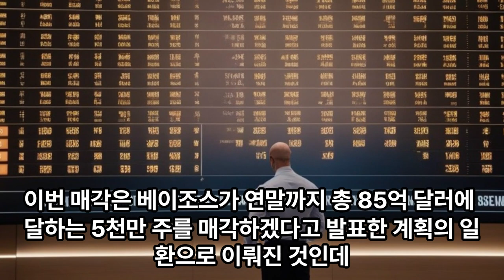아마존 창업자 제프 베이조스 4거래일 5조 매도 "3853억 절세 목적"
2010년  NH투자선물 FX마진영업팀, 리테일영업팀 차장
2011년~2020년  이베스트투자증권 해외선물팀 이사로 퇴직
2021년  팍스경제TV - 매매의기술 해물요리사 프로그램 진행

** 방송시간
1부 : 오전 10시~ 오후 3시
2부 : 오후 8시~ 익일 오전2시